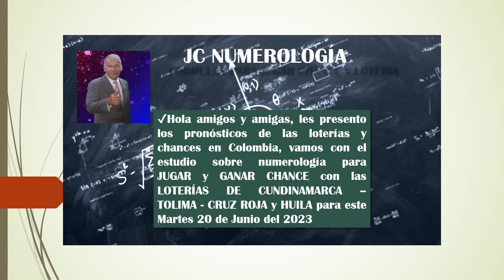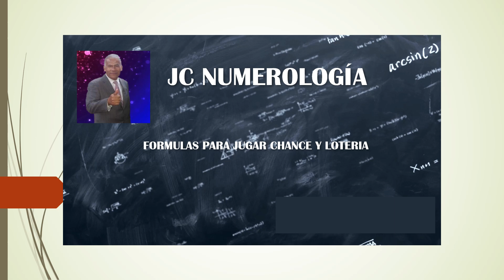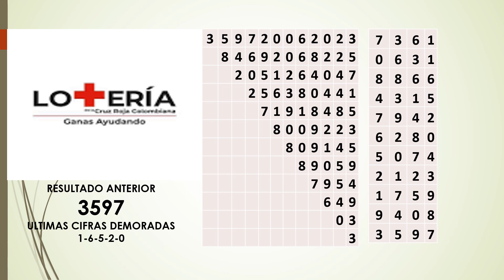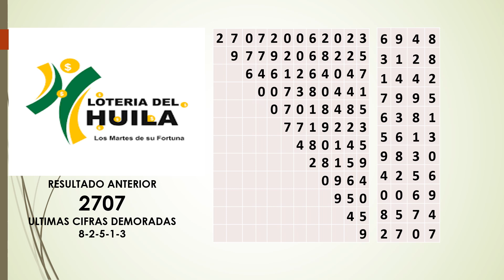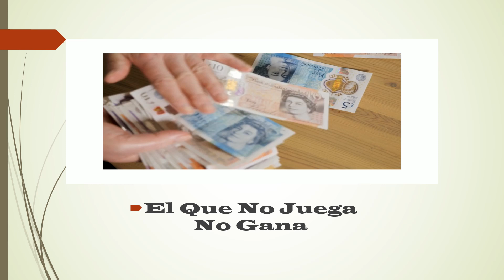Resultados loterias: CUNDINAMARCA #7328 TOLIMA #1707 CRUZ ROJA #2711 y HUILA #7709 Martes 20/06/23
RESULTADOS DE LAS LOTERIAS CUNDINAMARCA ganador 7328 - TOLIMA ganador 1707 - CRUZ ROJA ganador 2711 y HUILA ganador 7709 HOY MARTES 20/06/2023
Resultados chances y loterias: CUNDINAMARCA TOLIMA CRUZ ROJA y HUILA Martes 20/06/23
✔Hola amigos y amigas, les presento los pronósticos de las loterías y chances en Colombia, vamos con el estudio sobre numerología PARA GANAR CHANCE con las LOTERIAS CUNDINAMARCA - TOLIMA - CRUZ ROJA Y HUILA HOY MARTES 20 DE JUNIO 2023
@JCNUMEROLOGO de jc numerología te presenta:
 💥Numero del Chance para Hoy LOTERIAS CUNDINAMARCA - TOLIMA - CRUZ ROJA Y HUILA / MARTES 20/06/2023
Resultado LOTERIA de la CRUZ ROJA martes 20 de JUNIO de 2023 🔔
LOTERIA DE CUNDINAMARCA último sorteo del martes 20 de JUNIO de 2023 ✅
LOTERÍA DE CUNDINAMARCA último sorteo del Martes 20 de JUNIO de 2023 ✅
Resultado de LOTERIA DEL TOLIMA del MARTES 20 DE JUNIO 2023
Resultado de EL DORADO TARDE del MARTES 20 DE JUNIO del 2023
DORADO TARDE de HOY Resultado martes 20 de junio de 2023
Resultado de EL DORADO MAÑANA del MARTES 20 de junio del 2023.
Descubre los números ganadores de la Lotería de hoy!
¿Te harás millonario hoy? Resultados de la Lotería aquí.
¡No te pierdas los resultados de la Lotería del día de hoy!
¡Adivina los números ganadores de hoy en la Lotería!
¡Conoce los números que cambiarán tu vida hoy en la Lotería!
Cómo aumentar tus posibilidades de ganar loterías y chances en Martes 20 en Colombia
Resultado de LOTERIA DE MEDELLIN del VIERNES 16 DE JUNIO 2023
Resultado LOTERIA DE SANTANDER VIERNES 16 de JUNIO de 2023
Resultado de la LOTERIA DE RISARALDA del VIERNES 16 de JUNIO de 2023
Resultados ☀️ASTRO SOL y 💖ASTRO LUNA Hoy martes 20 de Junio de 2023 | SUPER ASTRO
Resultados ASTRO SOL y ASTRO LUNA del martes 20 de Junio de 2023 | SUPER ASTRO
Resultado del ASTRO LUNA del martes 20 de JUNIO de 2023
SUPER ASTRO LUNA Resultado de del martes 20 de Junio del 2023
resultado Paisita Día del martes 20 DE JUNIO del 2023
resultado Chontico Día del martes 20 DE JUNIO del 2023
Resultados de las LOTERÍAS CUNDINAMARCA Y TOLIMA Del martes 20 de Mayo del 2023
resultado Pijao del MARTES 20  DE JUNIO del 2023
resultado CAFETERITO TARDE del MARTES 20 DE JUNIO del 2023
resultado CAFETERITO NOCHE del MARTES 20 DE JUNIO del 2023
resultado PAISITA NOCHE del MARTES 20 DE JUNIO del 2023
resultado CHONTICO NOCHE del MARTES 20  DE JUNIO del 2023
EL DORADO MAÑANA Resultado del Martes 20 De Junio del 2023
Resultado Lotería de Bogotá y Quindío del Jueves 15 de junio de 2023 ✅
Resultado LOTERIA DE CUNDINAMARCA Martes 20  de junio de 2023 🔔🚨ULTIMO SORTEO
Resultado LOTERIA DEL TOLIMA Martes 20  de junio de 2023 🔔🚨ULTIMO SORTEO
Resultado loteria de Cundinamarca y Huila hoy Martes 20 de junio del 2023
Ultimos RESULTADOS SORTEOS DE LOTERIAS Y CHANCES DE HOY MARTES 20 DE JUNIO DEL 2023 (actualizado)
Resultados CHANCES DIA de Martes 20 Junio 2023 ASTRO SOL DE HOY LOTERIAS DE HOY RESULTADOS DIA
Resultado CRUZ ROJA MARTES 20 de JUNIO 2023
Resultado de la loteria de la Cruz Roja MARTES 20 de JUNIO 2023
Loteria de la Cruz Roja 20 de JUNIO
loterias cundinamarca tolima cruz roja huila
resultado lotería del tolima
loteria de cundinamarca 20 de Junio
loteria cundinamarca del 20 de Junio
resultado loteria de cundinamarca del 20 de Junio
resultado lotería cundinamarca del 20 de Junio
loteria de cundinamarca ultimo sorteo del 20 de Junio
resultado Cundinamarca del 20 de Junio
resultado de Cundinamarca del 20 de Junio
jc numerología
tolima hoy
loterias de hoy
jc numerologia
la lotería de cundinamarca
último resultado de cundinamarca
ultimo sorteo cundinamarca
resultados de la lotería de cundinamarca
resultado de cundinamarca
último sorteo de cundinamarca
que cayó la lotería de cundinamarca
último resultado de la cundinamarca
último sorteo lotería cundinamarca
sorteo de la lotería de cundinamarca
loteria de cundinamarca secos
loteria de  resultados hoy
lotería de cundinamarca anoche
último sorteo la lotería de cundinamarca
loteria de cundinamarca de hoy
resultado cundinamarca anoche
el resultado de la lotería de cundinamarca
cundinamarca noche ultimo sorteo
Truco Para Ganar La Lotería... (Si Funciona)